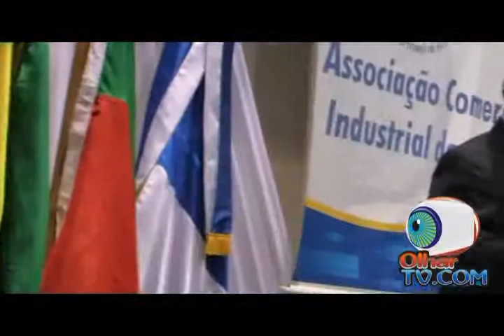Stela Farias e Carlos Soares na posse da ACIAL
Stela Farias conversa com Carlos Soares quando da posse da nova diretoria da ACIAL.